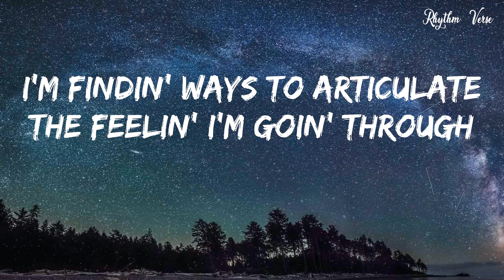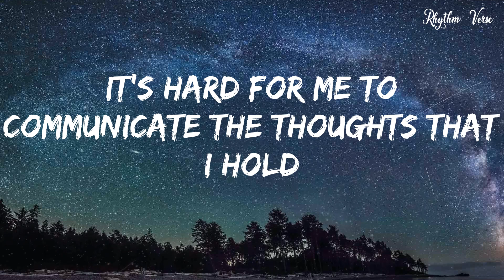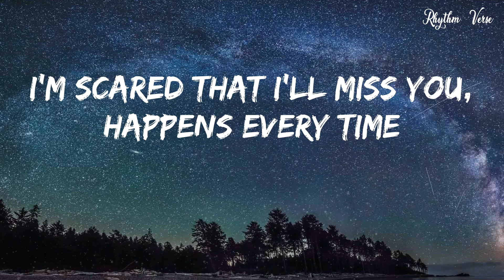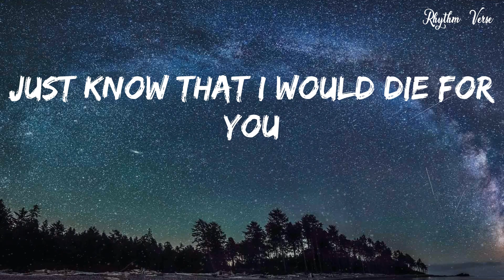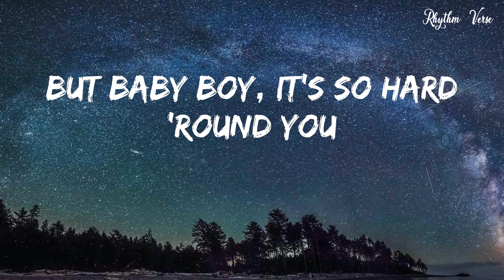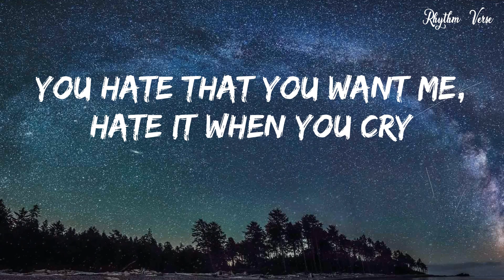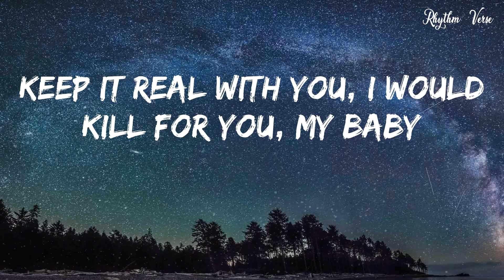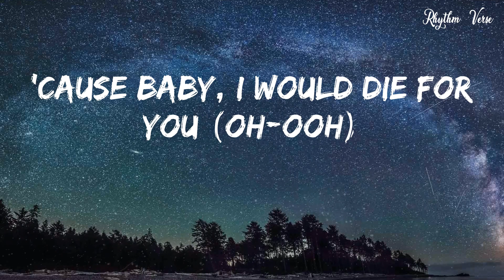The Weeknd - Die For You (Official Video)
Lyrics:
(Ah) and it makes you feel alone
Just know that I would die for you
(Ooh) baby, I would die for you, yeah
The distance and the time between us (the distance and the time)
'Cause baby, I would die for you (I would die for you)
Even though we're goin' through it (even though)
'Cause baby, I would die for you, uh (I would die for you)
Yeah, baby, I would die for you (I would die for you), yeah
And it makes you feel alone (no)
Just know that I would die for you (yeah)
It'll never change my mind (yeah, yeah)
'Cause baby, I would die for you (oh-ooh)
Baby, I would die for you
(Oh) yeah, babe